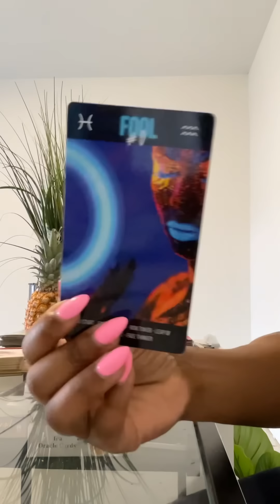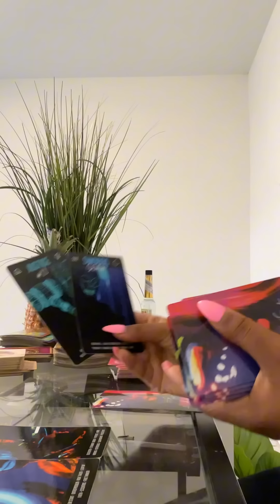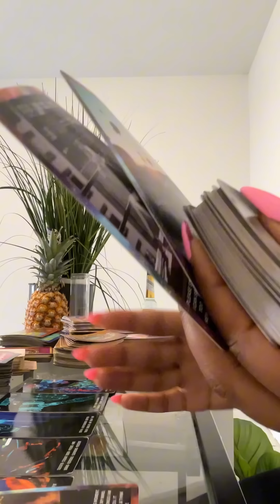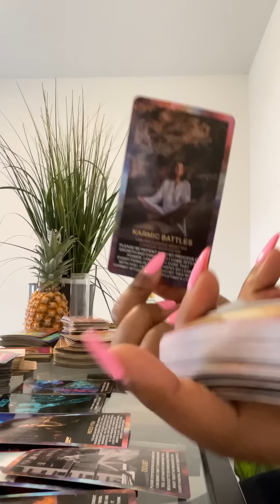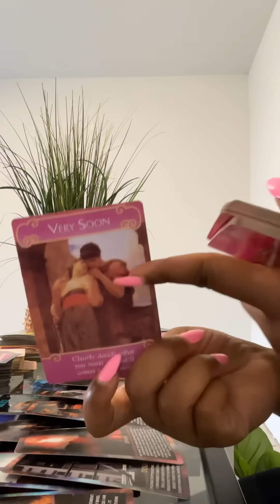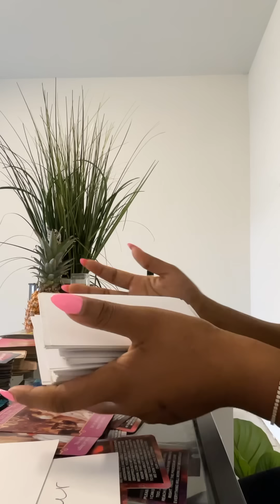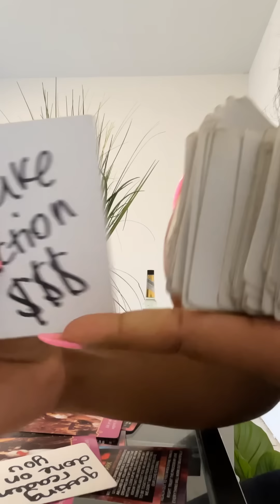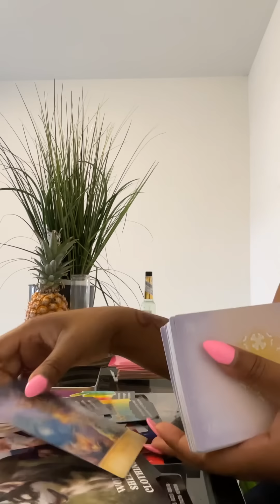HE’LL DO ANYTHING NECESSARY FOR HER SO DONT LET THE NECESSARY OCCUR YUP! 😏❤️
For all products + services click this Link 🔗

Thankyou for your continued support 🕊️💕